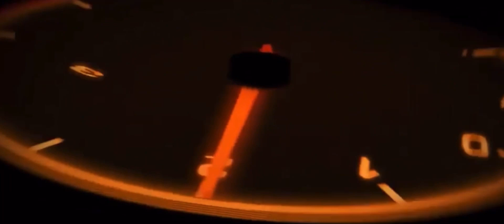2️⃣0️⃣2️⃣1️⃣ 🔴🔴🟢 TUTOLAP + SetUp , Análisis y VR. Charlotte Roval - Skip Barber. Español.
Tiempo:1:32,0
Clima: Afternoon
Circuito: Charlotte Roval
Set Up: por default de iRacing